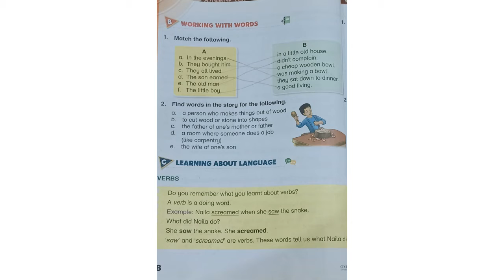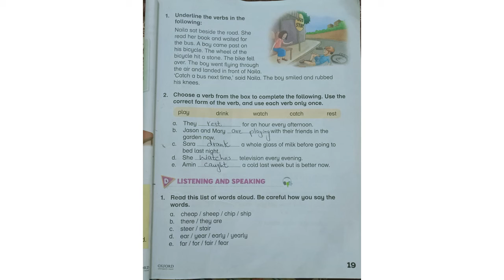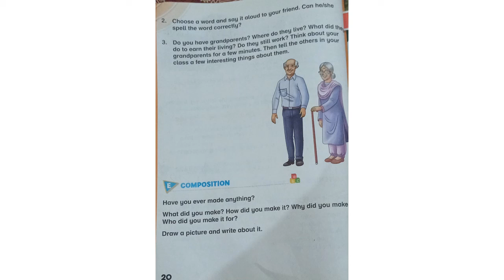TPS Class-3 (English) Lesson-2 The Wooden Bowl (Exercise)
Class-3 (English) Lesson-2 The Wooden Bowl (Exercise)